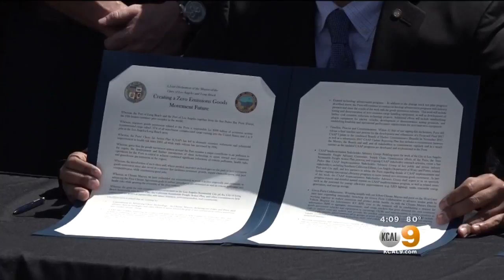Mayors Sign Pact To Set Goals For Emissions-Free Ports Of Los Angeles, Long Beach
Both cities agreed to invest in clean-air technology and reduce air pollution by transitioning to zero-emissions trucks.